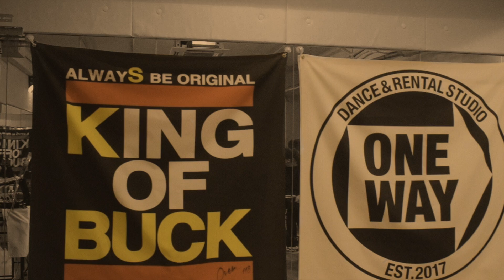KEEP OF BUCK NGY vol.16|6.22【 YurikaVSMIki】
KEEP OF BUCK NGY vol.16
LoopzFam Presents Krump Session&Battle
Krump Movement From Nagoya Japan!!